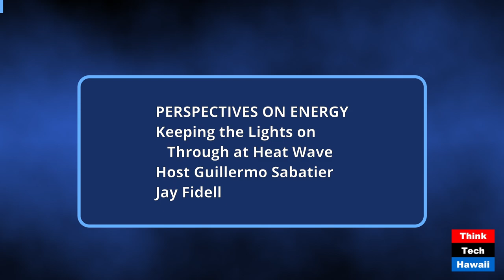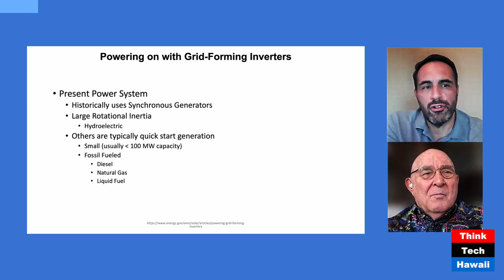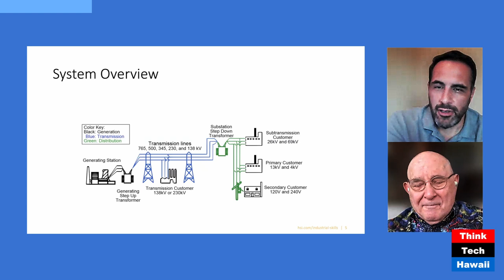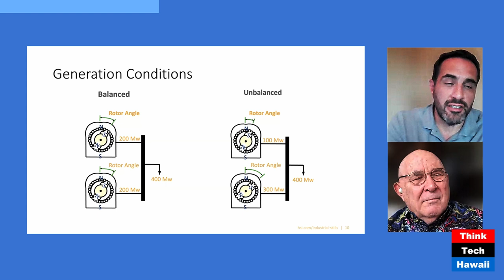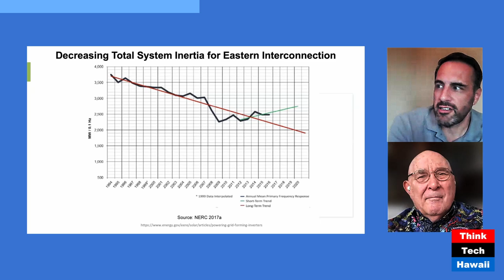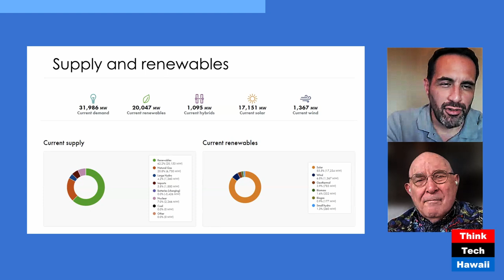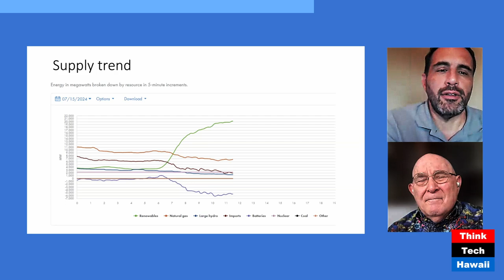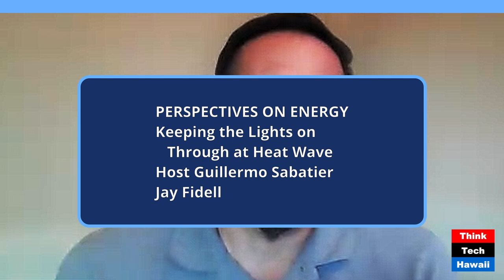Keeping the Lights on Through at Heat Wave (Perspectives on Energy)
Keeping the Lights on Through at Heat Wave; Record Setting Heat May Impact Grid Reliability (Perspectives on Energy). The host for this show was Guillermo Sabatier.  The guest was Jay Fidell.

The discussion was: As the nation faces impressive heat waves, some utilities have issued messaging to expect power conservation measures.  In the electric utility industry, this means they are getting into a potential capacity shortfall and issuing Energy Emergency Alerts.  If it gets serious enough, we may experience rotating blackouts or 'brown' outs to manage demand versus supply.

The takeaway was: Relying heavily on a single source or type of generation may not be the wisest capacity planning move.  Grid reliability can be secured by using more battery storage, but there are doubts if this can be done while keeping energy prices under control.

The hashtag keywords for this show are